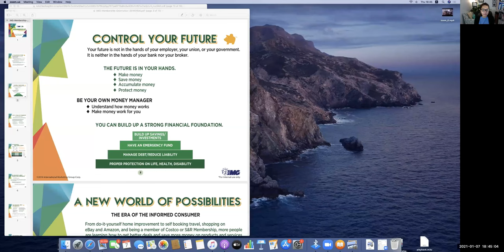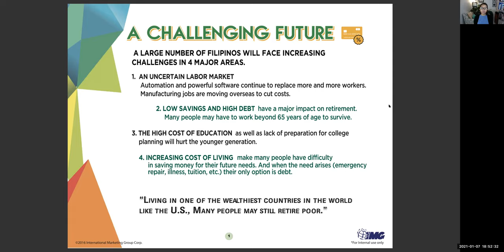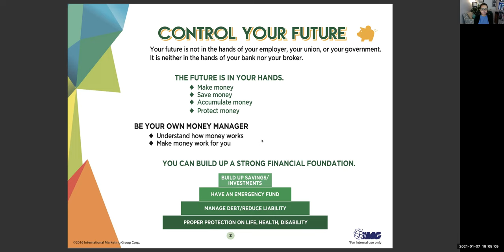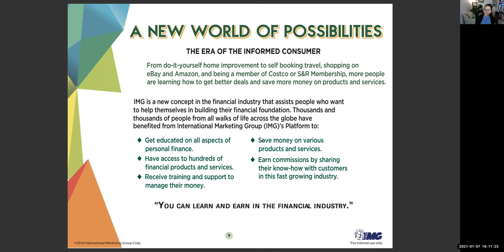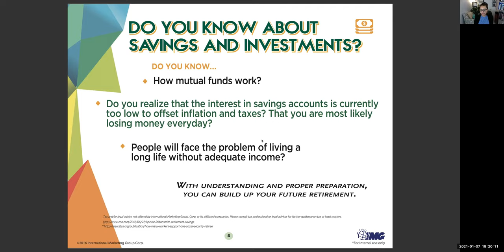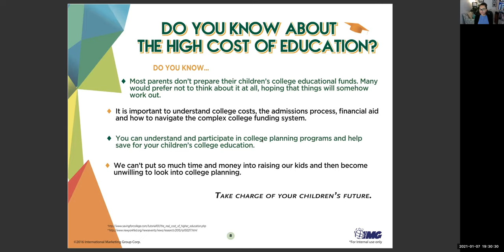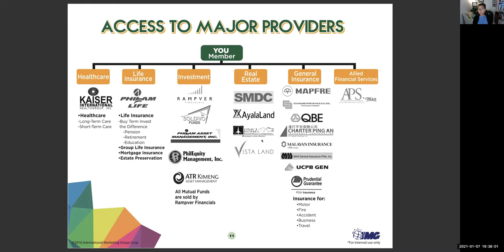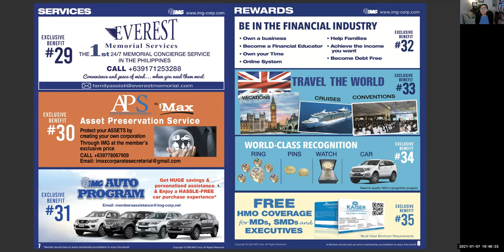IMG Financial Education Benefits for Filipinos by Mary Grace Stein 30M2030 Campaign.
Be Financially Educated and Teach Others by Mary Grace Stein